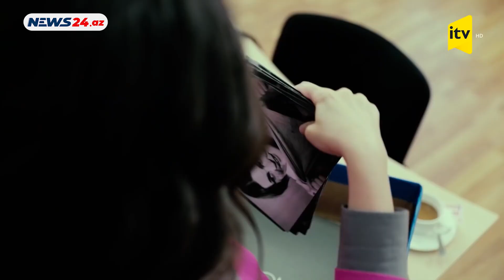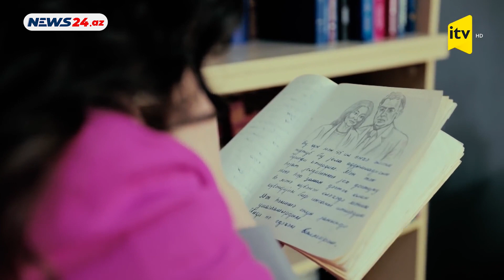O, Amaliya Pənahovanın qızıdırmı?